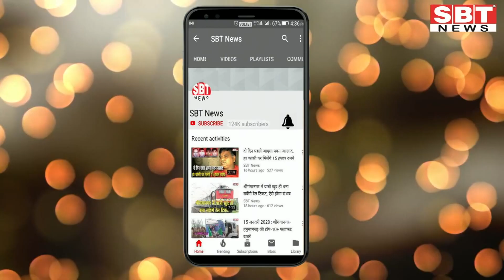राजस्थान कोरोना अपडेट : 09 अप्रेल 2020 | SBT News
- जोधपुर में बुजुर्ग की मौत, चिकित्सक भी हुआ संक्रमित
- घर घर सर्वे में लगा डाक्टर भी हुआ संक्रमित
- राज्य में कुल मरीजों की संख्या 430, आज मिले 47 नये मामले
- छह हजार से ज्यादा आयुष चिकित्सकों की सेवाएं भी कोरोना के खिलाफ लड़ाई में